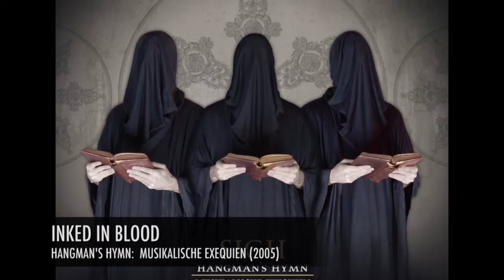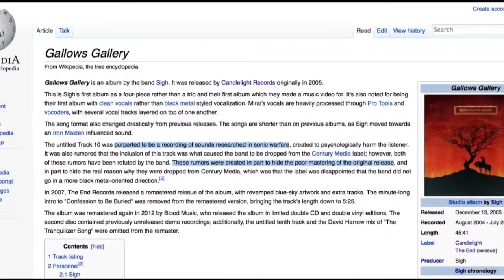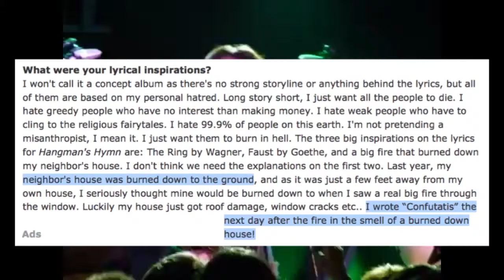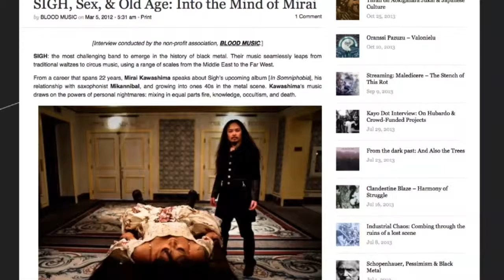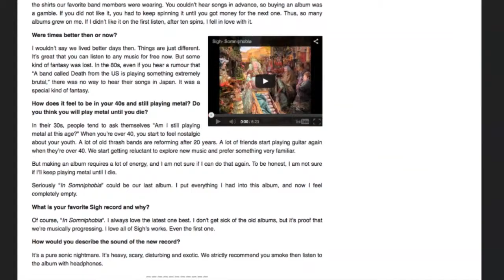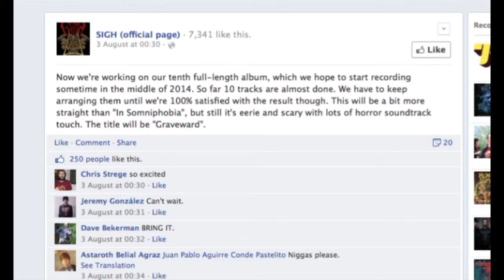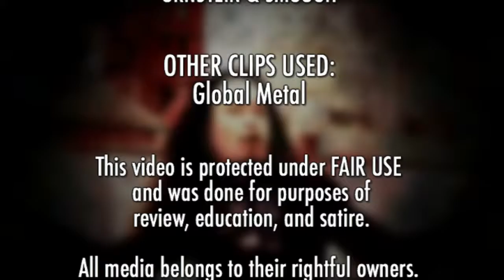FPOM2013 - Sigh (feat. Diamanda Hagan) Part 2